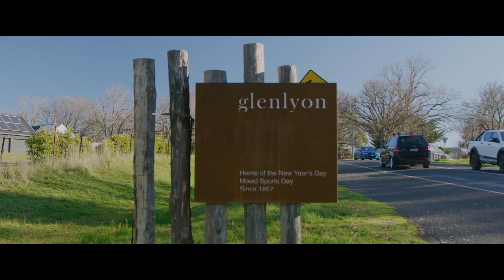The Hamlet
The Hamlet Land Release Glenlyon